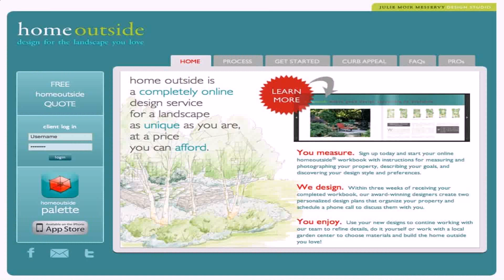Home Outside Design